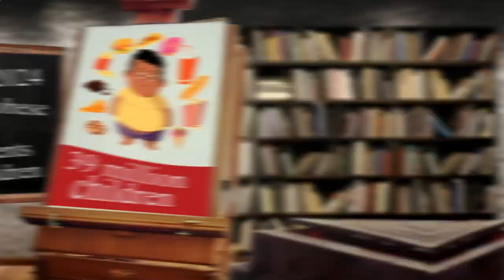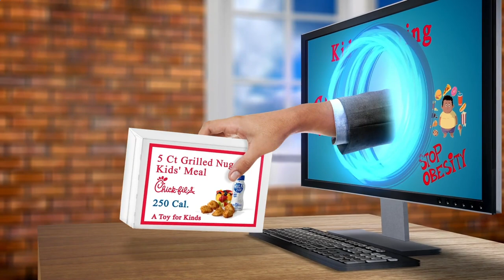Restaurant Areas Near Me Amsterdam 1023 NL, North Holland, Netherlands